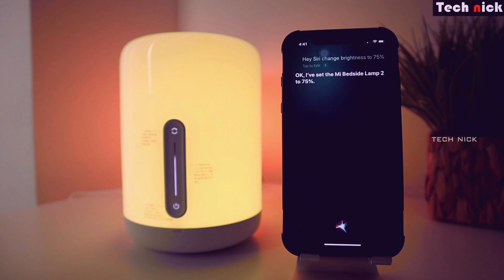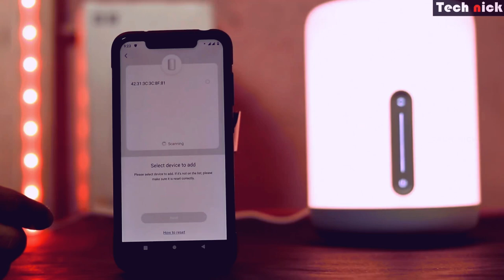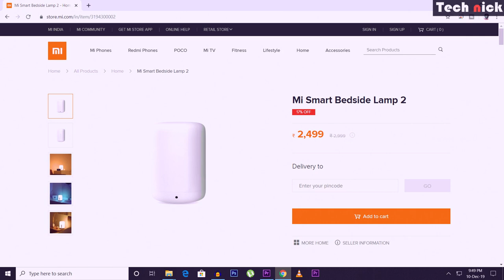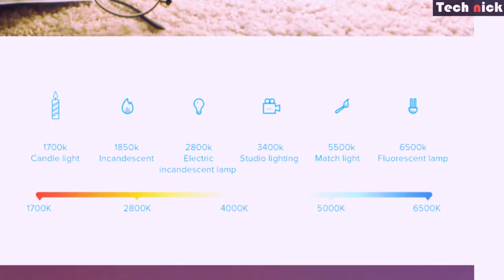Mi Bedside Lamp 2 - choose your mood.! | Unboxing clips added | Tech Explore in Tamil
Some of this clisp are taken from this channel

Talking about features, the 12W Mi Smart Bedside Lamp 2 has a peak brightness of 400 lumens and can produce 16 million colours. Notably, it is claimed to offer longevity of 11 years. Just like the Mi Smart Bulb (Review), it also comes with colour adjustment and scheduling features, aside from custom lighting presets for moods such as leisure and quite blue among others. There is also a flow mode that automatically changes the light colour.
Colour temperature ranges between 1700K and 6500K. The device has a touch-sensitive panel for volume controls, but it can also be used to change the light colour and mode, adjust brightness, and power on/off the lamp. The Mi Smart Bedside Lamp 2 can be controlled via the Mi Home App, and it also supports voice control via Alexa, Google Assistant, and Apple HomeKit.